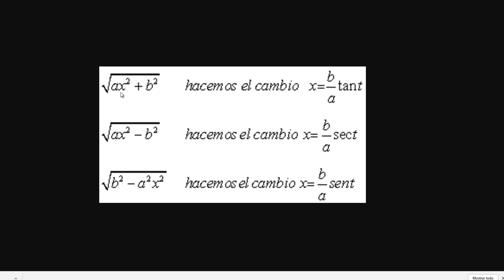Integrales por "Fracciones Parciales" - Factores Cuadráticos Repetidos #2 [Parte 2]